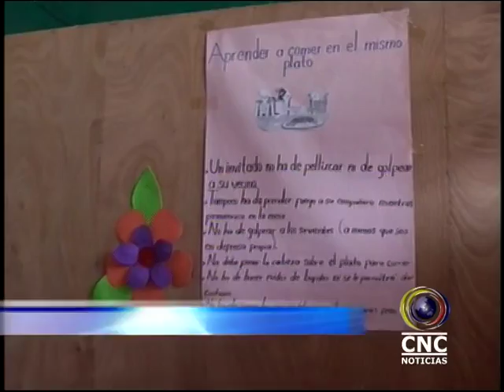ESTRUCTURA FÍSICA DEL COLEGIO ARMANDO LUNA ROA DE QUIBDÓ A PUNTO DE COLAPSAR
El Rector de la institución educativa armando luna roa de Quibdó expresó a cnc que es preocupante la situación del colegio  por que la estructura física del colegio tiene más de 90 años  y está a punto de venirse abajo.El profesor Amadeo  manifestó que en lo le compete al colegio ya se hicieron los planos  y que tiene miedo que se pueda caer el techo estando en clases. Aprovecho la oportunidad para hacer un llamado al director del hospital para que le presten las instalaciones del hospital mental, para albergar algunos salones.